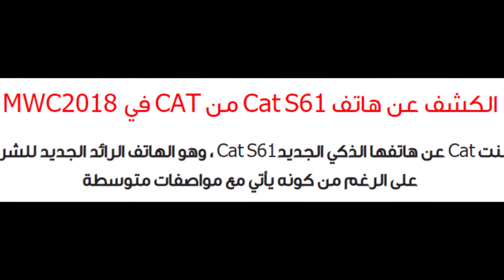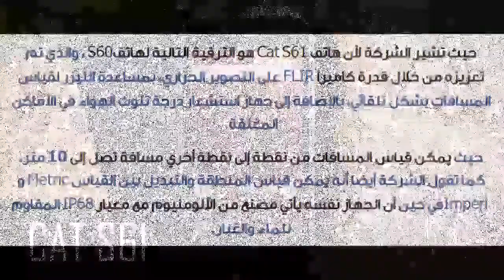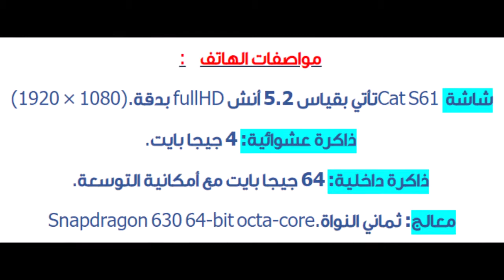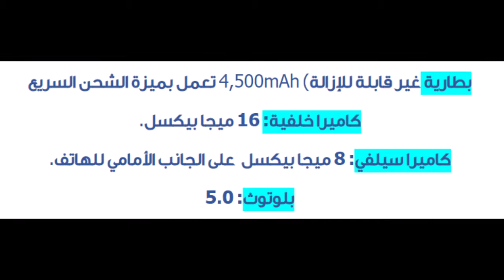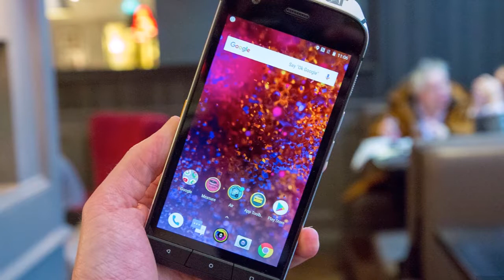الكشف عن هاتف Cat S61 من CAT في MWC2018